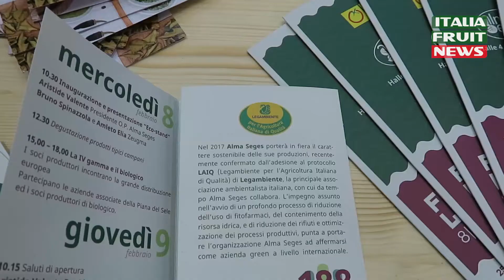Ortofrutta e Legambiente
Intervista alla presidente nazionale di Legambiente Rossella Muroni